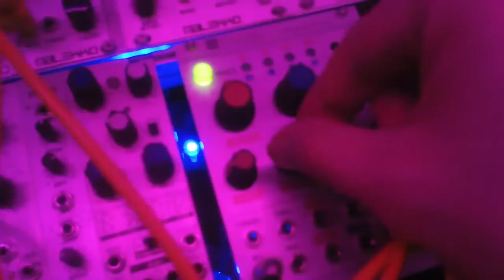mutable instruments clouds as a .... VCO modular synth eurorack